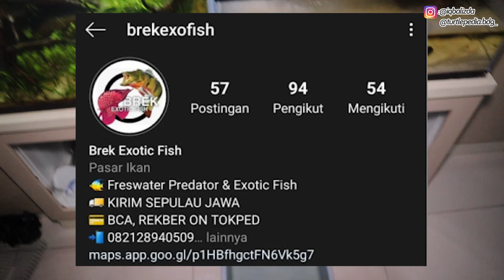AKHIRNYA PUNYA PREDATOR GANAS DENGAN CORAK TERBAIK! CHANNA AURANTI! GABUS MEWAH!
FOLLOW TOKO REPTIL AKU YUK! @turtlepedia.bdg_
WA : 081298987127 (Nomor Admin Turtlepedia)